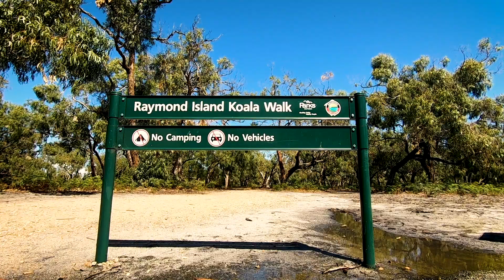Sport Activities Around Gippsland Lakes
*** What are your favourite sporting activities around the Gippsland Lakes? ***

You can reach plenty of sporting activities and more from our stunning waterfront homes, our affordable family homes or peaceful island retreats – there is something for everyone!
Don’t hesitate to visit the Gippsland Lakes Escape’s website and book your next holiday;